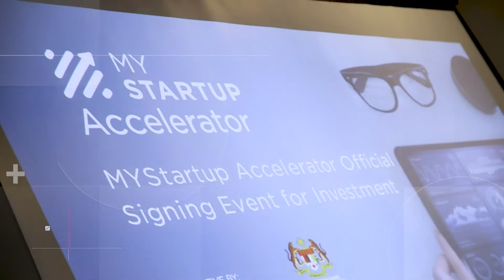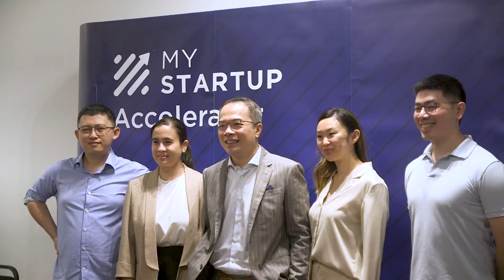MYStartup Accelerator | Official Signing Event for Investment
The MYStartup Accelerator Programme is an intensive enrichment
programme that supports early-stage startups through mentorship and
partnerships. Running for six (6) months until December 2022, the
MYStartup Accelerator Programme sees participating startups benefiting
from an expansive list of mentors and experts in respective fields,
covering topics such as business scaling and market access.

Announcing 6 Startups receiving RM1.57 million In Total Of investment Under The MYStartup Accelerator Programme. Congratulations to all!